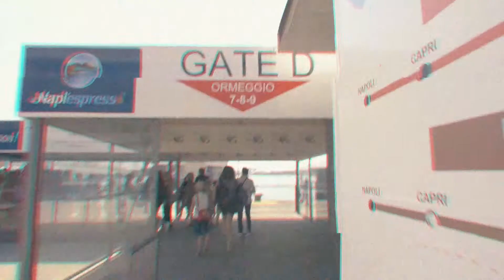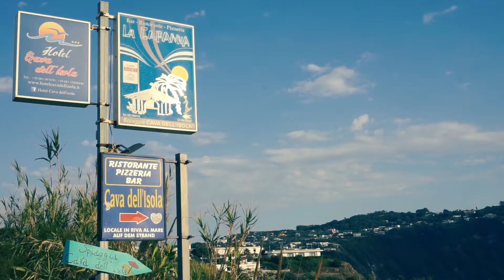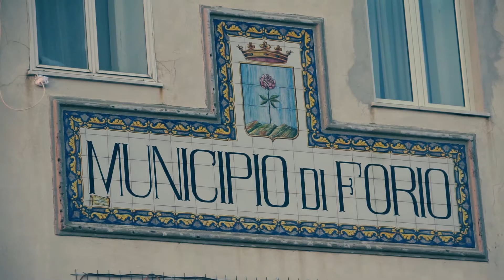PIRATES OF ISCHIA | EPISODE 15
We decided that before we head back to the States that we need to leave Italy with a bang. We joined our good friend Annie to visit one of her favorite places in Italy - Ischia.

Gear:
Sony A6000
Post Production: Adobe Premiere CC